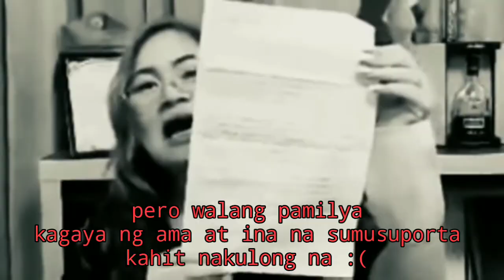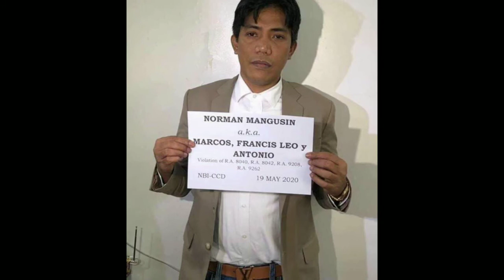FLM the revelation: episode 1 walang naipakilalang/naipakitang ama at ina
i am not a basher
i am not an FLM fan

funny FLM memes
Xiam S. Gaza

information inside the video might be true and might be false. if you have some opinions comment down bellow.

NORMAN MANGUSIN
FRANCIS LEO MARCOS

talino warriors

information stated might be true or might be false. if you have any opinions just comment down bellow.